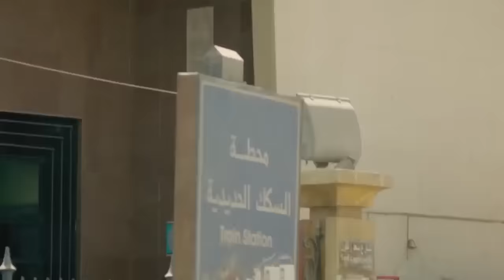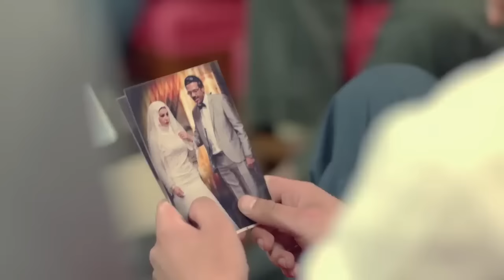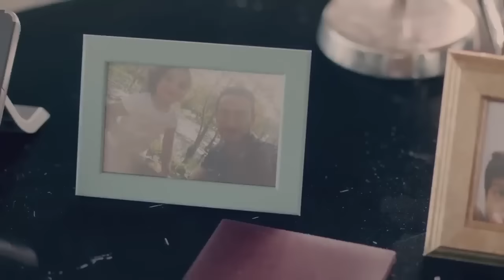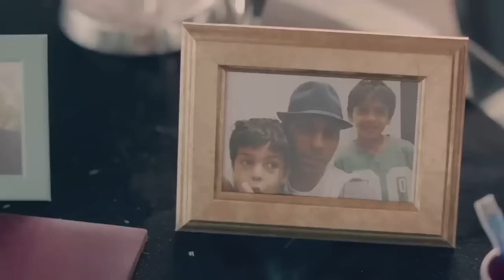حصري فيلم حالة تمرد الفاتنة لنجمة هيفاء وهبي😌🔥🔥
اخراج: مريم احمدى
تأليف: أكرم مصطفى
انتاج: شركة MGR (ممدوح شاهين)
لمشاهدة مسلسل الحرباية كامل hd اضغط علي اللينك .
لمشاهدة مسلسل السرايا كامل hd  اضغط علي اللينك .